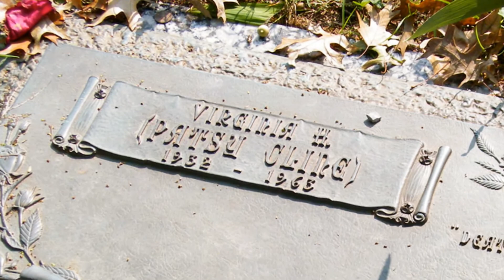Patsy Cline Why Can't He Be You